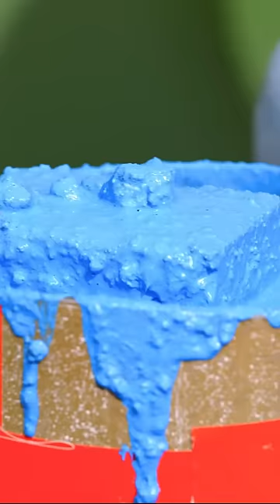This concrete table will look amazing in your summer garden